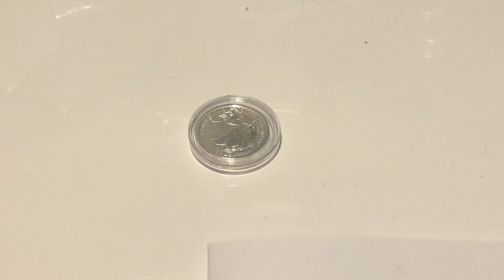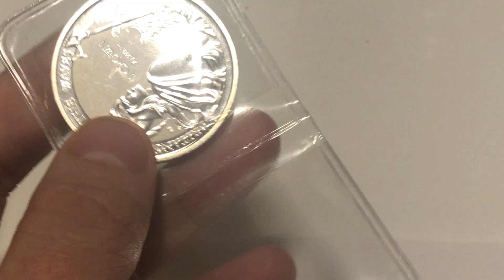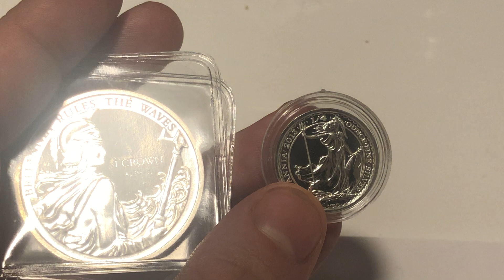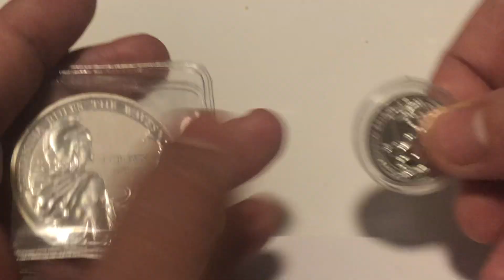1500 Subscribers Shipwreck silver coin giveaway plus more